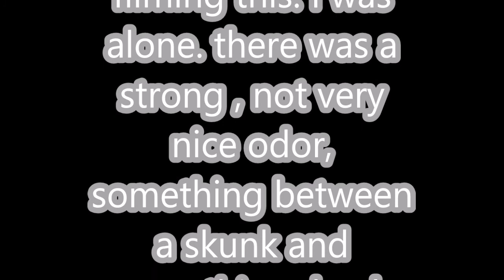12/30/16 Going a little further into the woods behind house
I went in alone , but I know I wasn't alone. There was an awful smell something between a skunk and something dead. There was a steady humming sound. I eventually had to leave because my chest began hurting pretty bad. I don't know if it was bigfoot or something else out there today but something was definitely watching me I could feel it.The only other time I have felt that uneasy was the last time I was alone and heard the screams .Now I am feeling completly zapped of all energy.